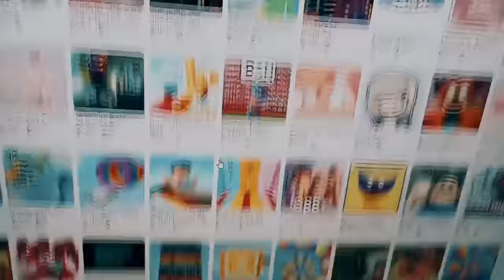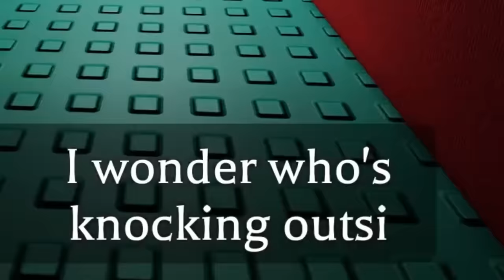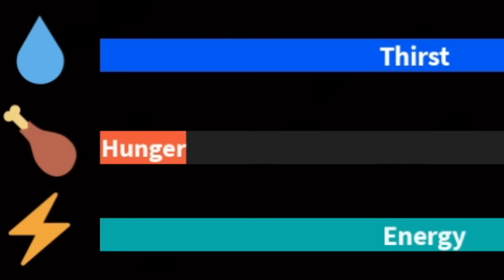Weird Strict Dad | NAKA SURVIVE HANGGANG 6 AM!!! | Roblox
Weird strict dad ending